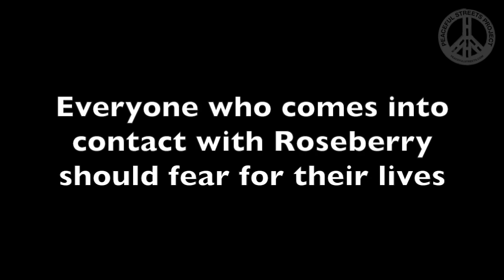Texas DPS Trooper Robert Roseberry #13407 is unhinged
On September 23, 2017, a coalition of activists rallied against white supremacy in Austin, TX. As usual, the police were eager to escalate situations and use violence against those who protest white supremacy.

One particular cop stood out as being unusually aggressive and eager to use violence. This terrorist cop is TX DPS Trooper Robert Roseberry #13407. Watch this video to see how unhinged he is and how vital it is for the people to remove this scourge from the streets.

Film the Police. Fuck the Police.

Please support our efforts!